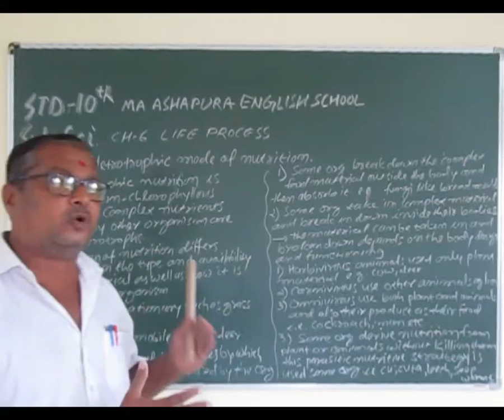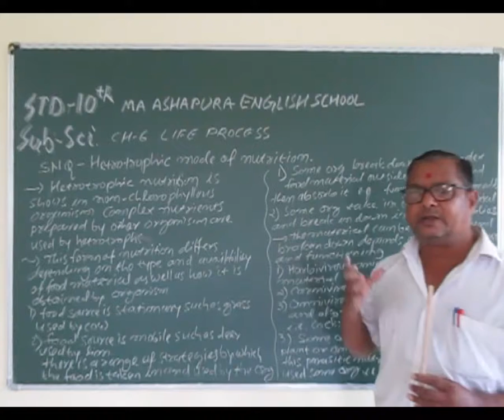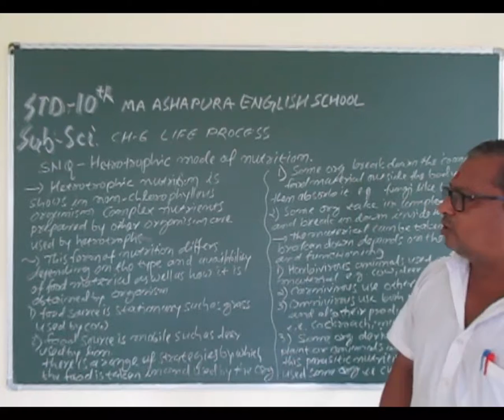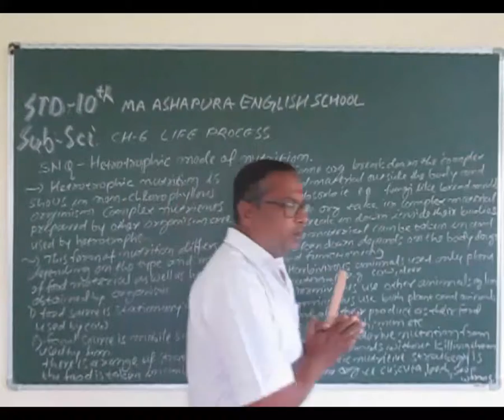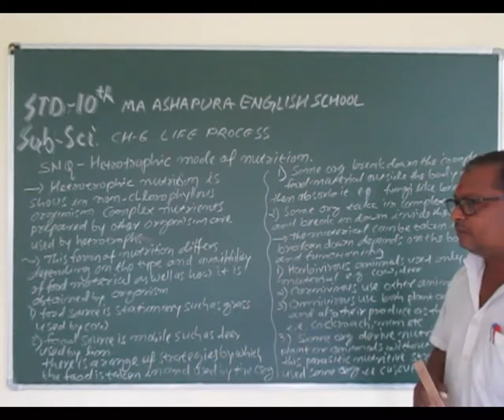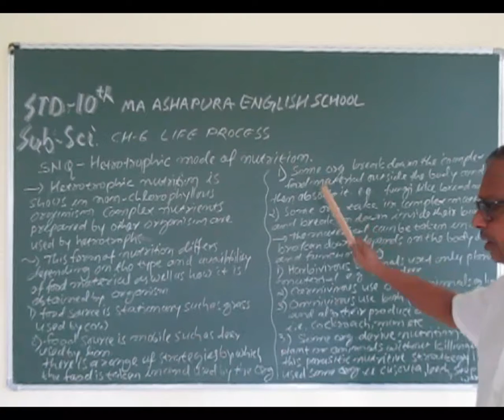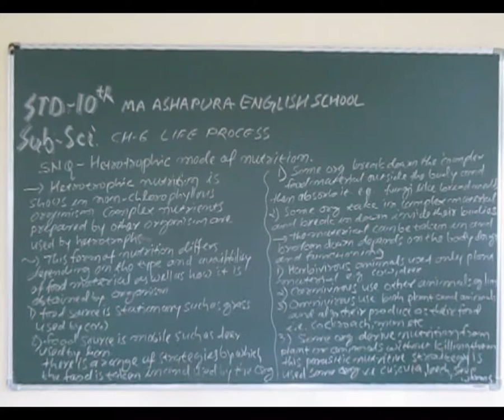STD 10th EM SUB SCIENCE CH 6 LIFE PROCESS PART 4 JATIN SIR